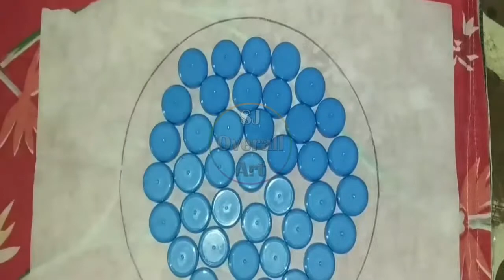How to Reuse Milk Box Caps…By SJ OverAll Art